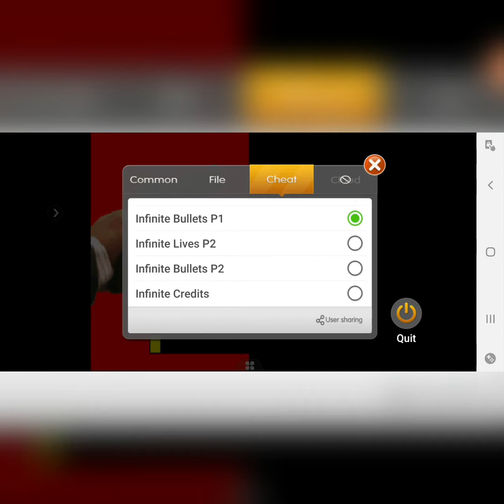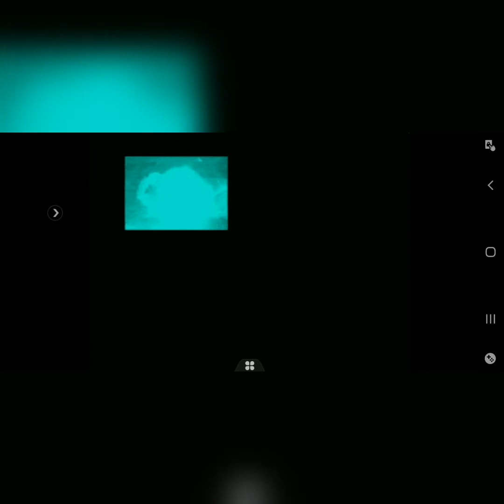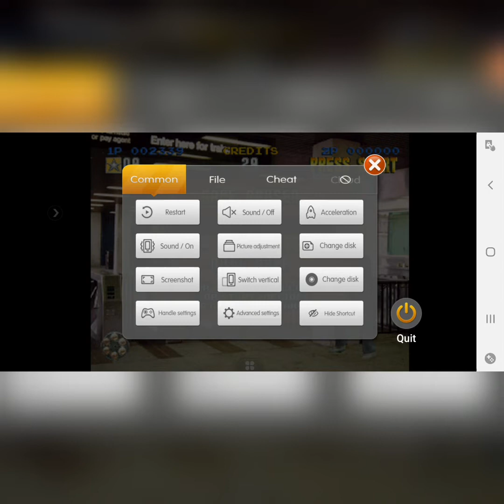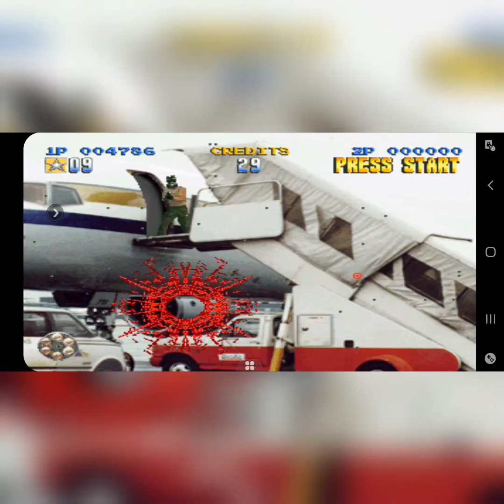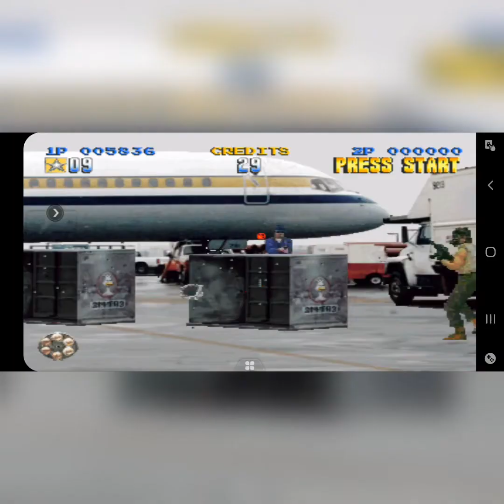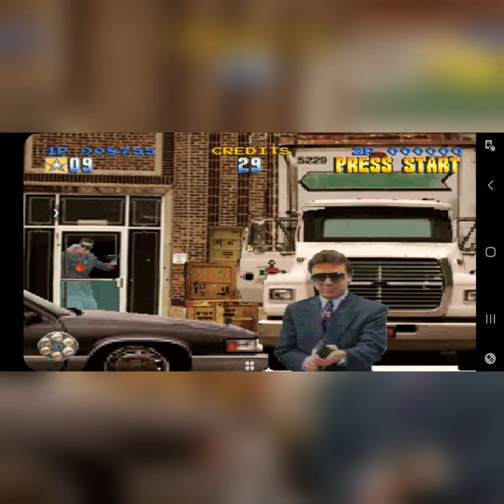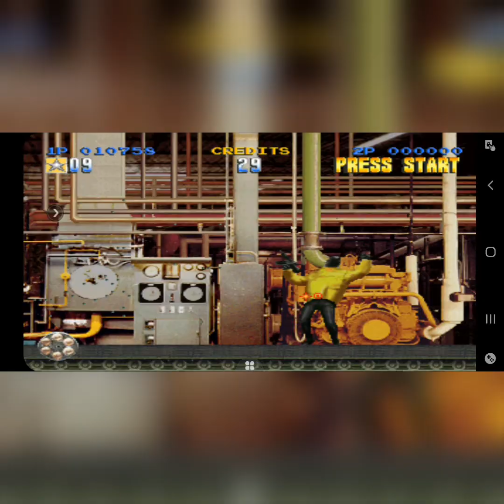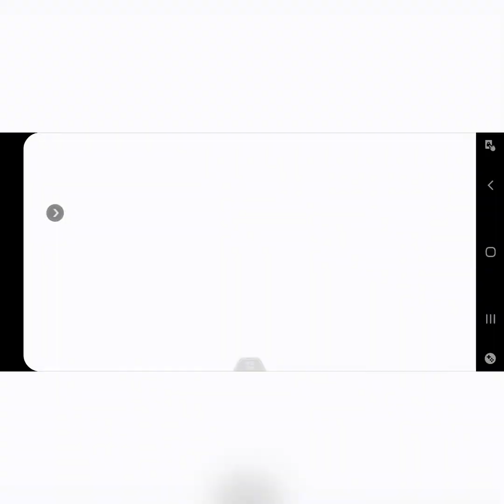Lethal Enforcers Arcade/SNES/MD ANDROID EMULATOR VERSION(CHEATED)